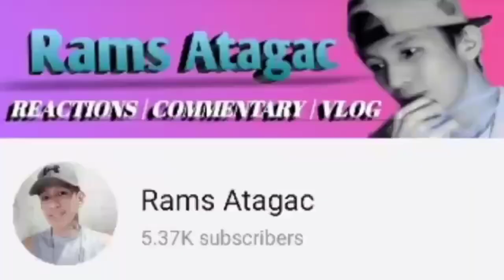NEMOPHILA - 【Cover】BABYMETAL/メギツネ 演奏してみた♪ ] FILIPINO REACT